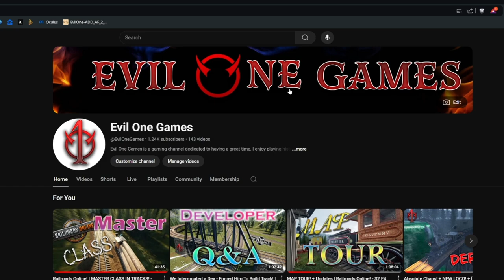I messed up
A little while ago I uploaded a video that was meant for members only. Within the first few seconds of that video, you hear myself and my crew seemingly complaining about our viewers and lack thereof. This conversation was taken out of context. I explain it in this video during a lengthy apology. I also share some history and my plans moving forward.

⏰Timestamps⏰
0:00 - 1:16 Intro
1:16 - 2:24 Background
2:24 - 3:50 Apology
3:50 - 6:06 YouTube Issues
6:06 - 8:24 Comments
8:24 - 11:04 Money
11:04 - 14:39 My Day
14:39 - 20:07 Why I Do It
20:07 - 22:49 RRO And Future
22:49 - 24:23 Thank You!
24:23 - 25:19 I Need Help!
25:19 - 27:46 I Don't Want To Quit
27:46 - 28:27 Outro